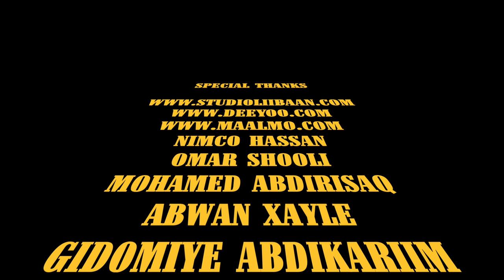FARAH KAAFI 2016 MARWO OFFICIAL VIDEO (DIRECTED BY STUDIO LIIBAAN)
ERAYADII: ABWAAN SAHAL ABDULAHI BUULE
LAXANKII: ABDULLAHI BOQOL
CODKII: FARAH KAAFI
VOCAL RECORDING BY: HASSAN CUJEERI